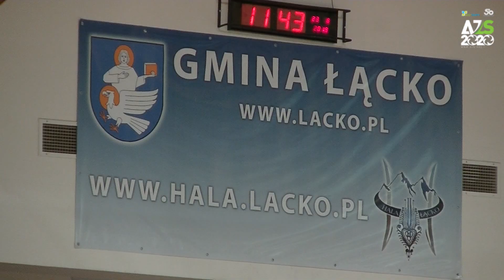MisjaŁącko na półmetku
Siatkarze Eco-Team AZS-u 2020 Stolzle Częstochowa mają za sobą już tydzień okresu przygotowawczego w Łącku. Każdy jest pracowity i urozmaicony. Wkrótce w naszych mediach społecznościowych pojawi się wiele materiałów wideo z obozu. Na początek kilka ujęć z piątkowego treningu.